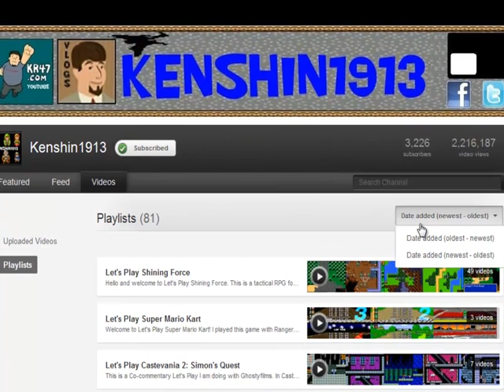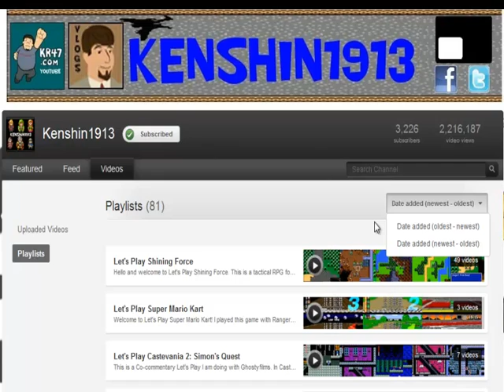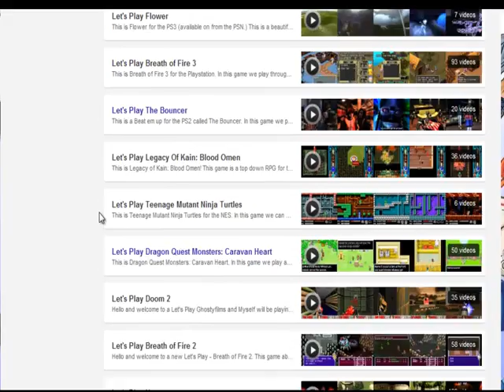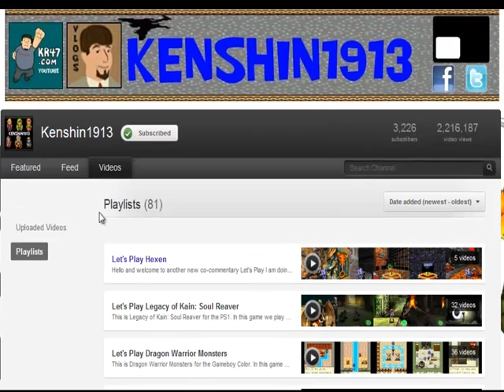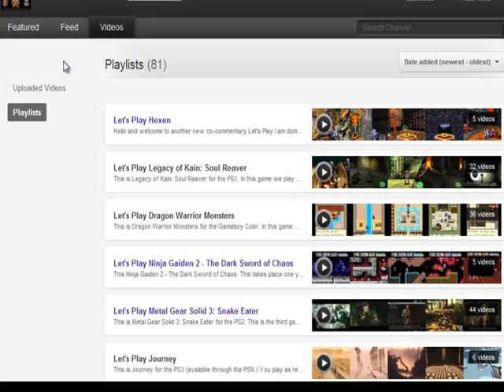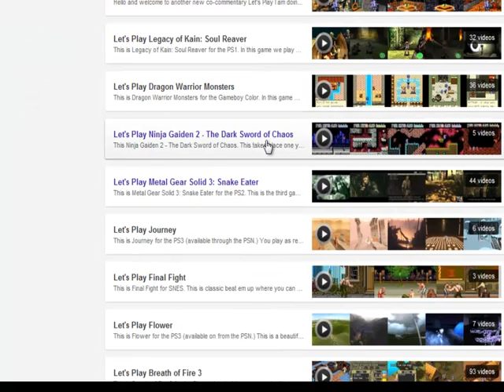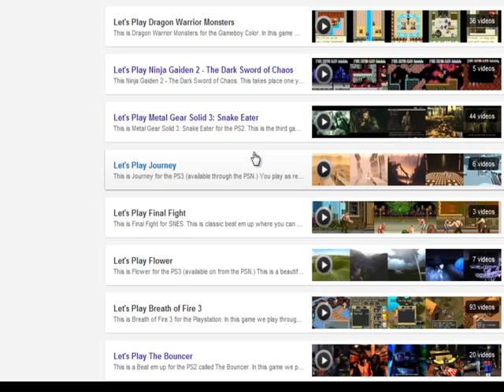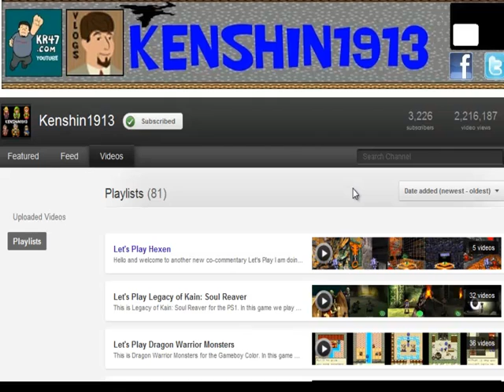Kenshin1913 Review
In this video I review the Let's Player Kenshin1913 Please go check him out and watch some of his stuff.